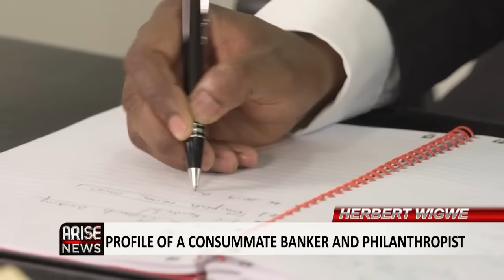Herbert Wigwe: Profile of a Consummate Banker and Philanthropist